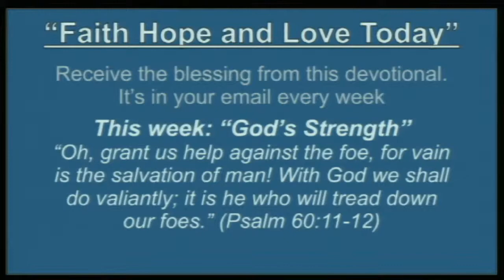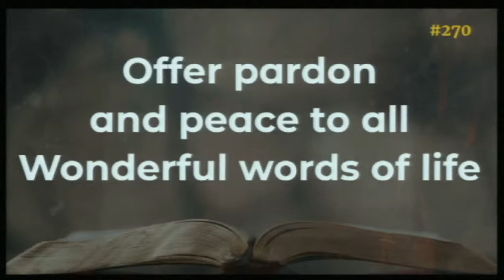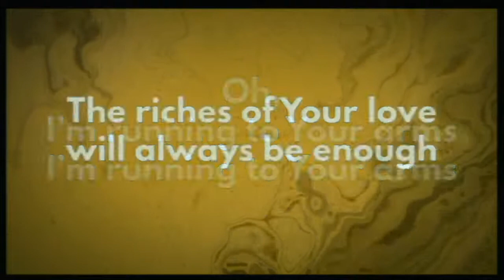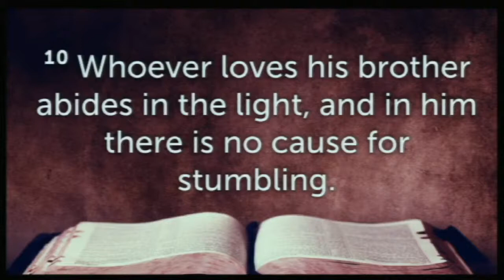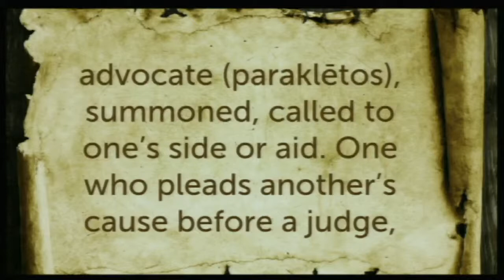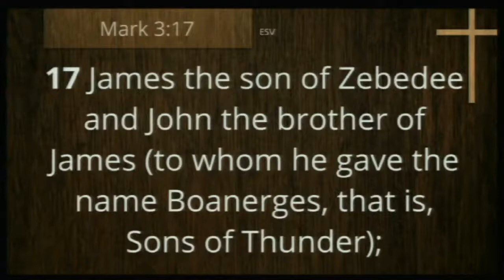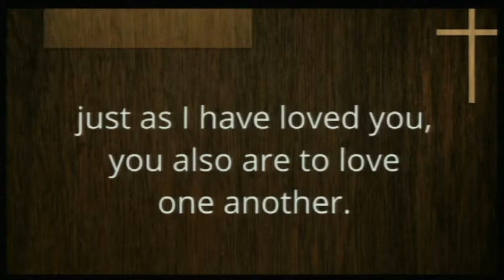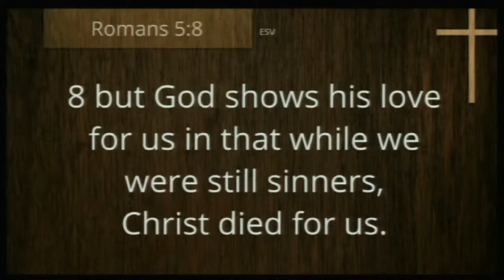"Love in the Light"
From 1 John 2:7-11
On this fourth Sunday of Lent we continue to study aspects of the Love God has for us and the Love God calls us to live out with others.